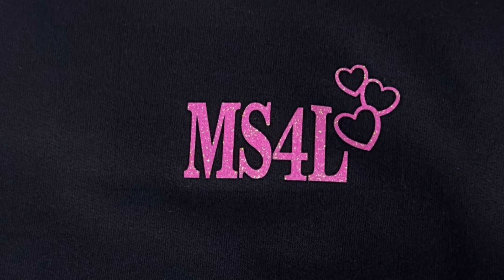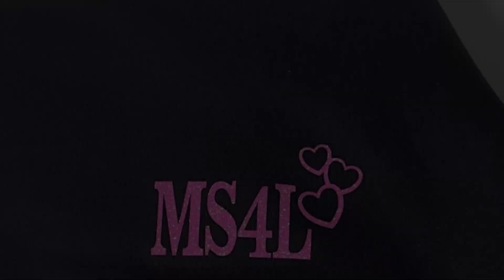Wanna Be Down Ass Bish …